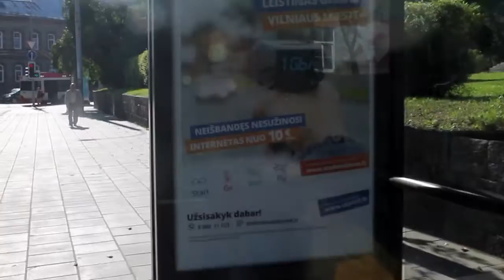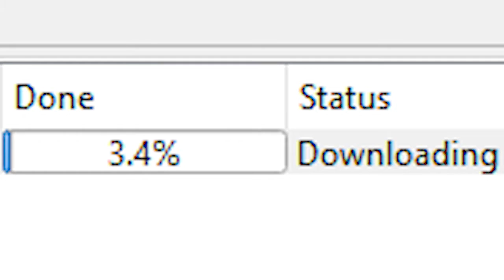The Fiber Crisis: Where has all the fiber gone?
We go investigate the ongoing fiber crisis to discover where all the world's fiber has gone.

Footage of Australia taken from NASA "Rover Searches California Desert for Water to Simulate "
Footage of copper fracking taken from NASA "Video Clip of a Rover Rock-Drilling Demonstration at JPL"